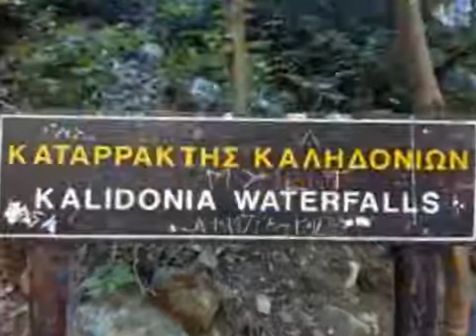Best Cyprus Holiday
Best Cyprus Holiday, Best Cyprus Holiday